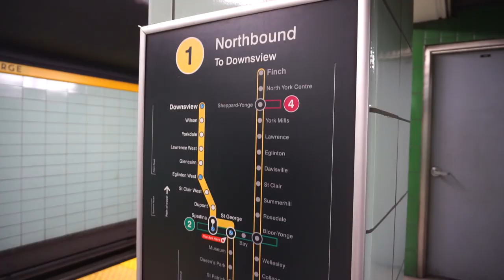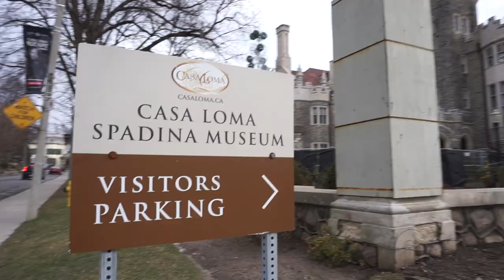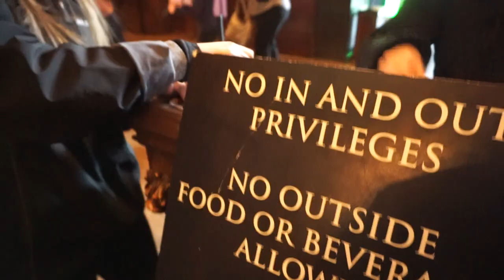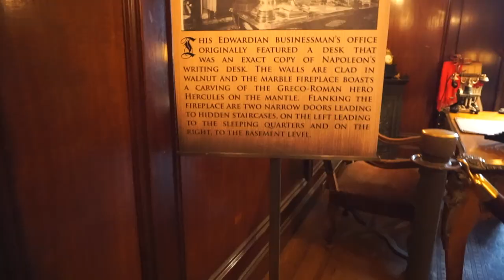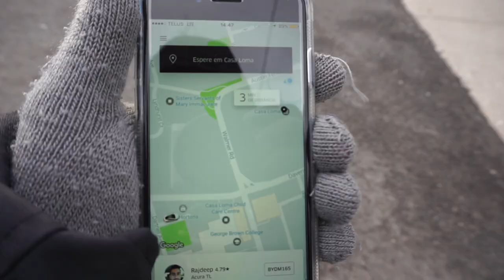X-MEN FOI GRAVADO AQUI : CASA LOMA ! | #43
Fomos até a Casa Loma num frio pesaaado! Primeira parte do Daily #43 ! 4th.Jan/2017